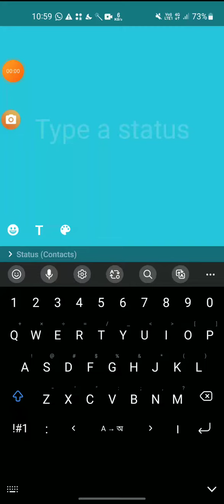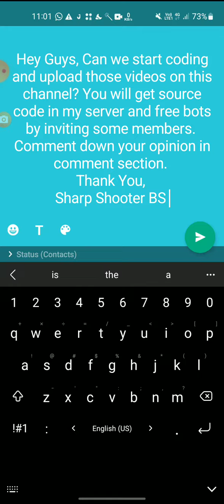New Channel Thinking? New Graphic?